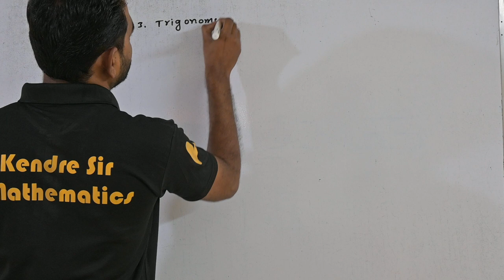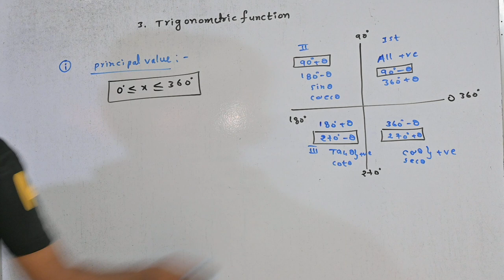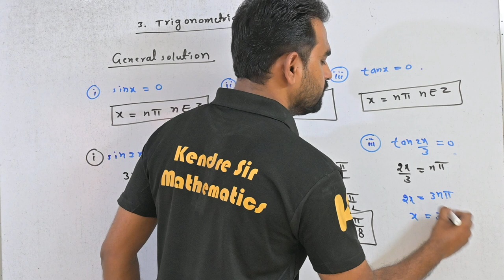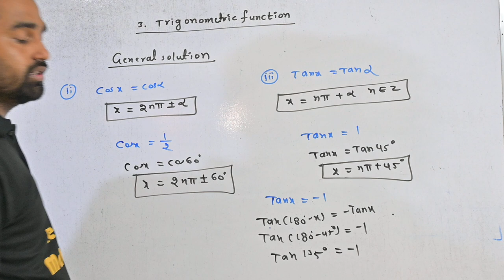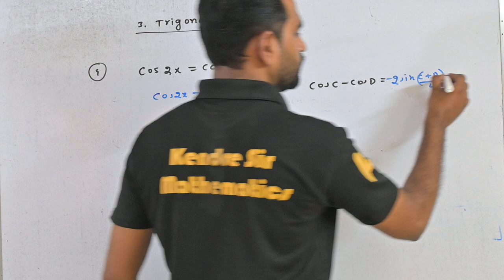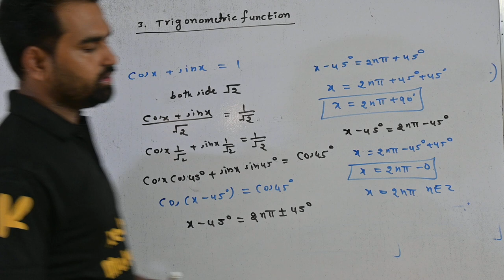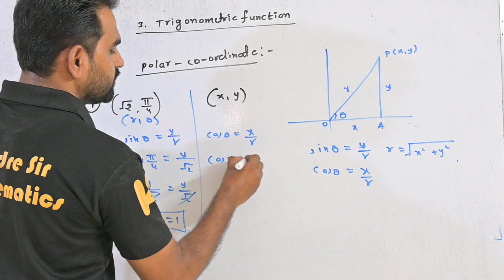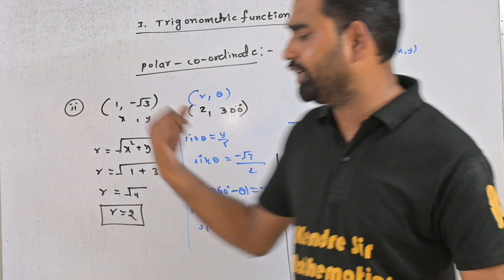|| 3.Trigonometric Function ||Class12th || Lecture-1